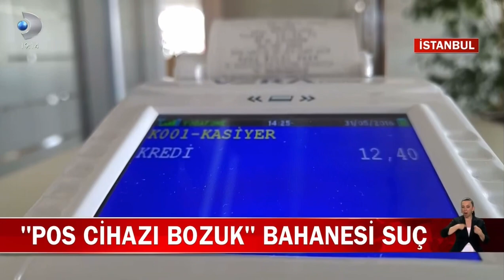“Pos cihazımız” bahanesi suç!